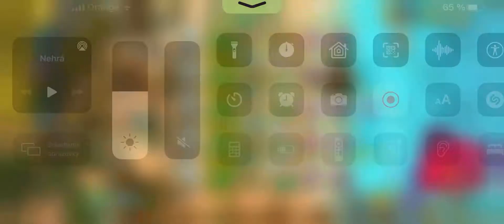Flying plants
flying plants you can planted on water